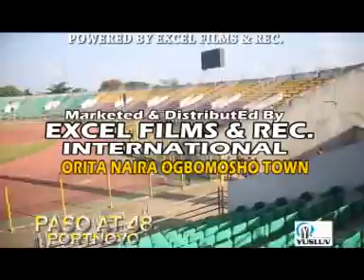WASIU ALABI PASUMA IN MY CLUB